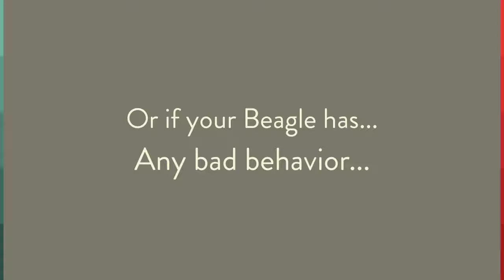Beagle Crate Training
How to learn beagle crate training?, click link above for more information. Get the best beagle crate training tips in my guide.